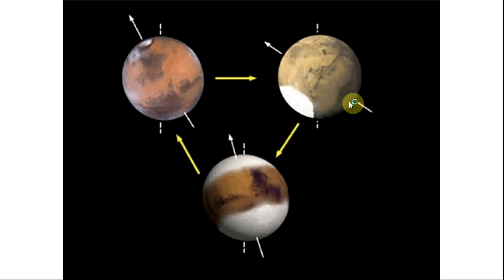Why have we found out so little about Mars, and why is there so much interest in the planet?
The science20.com articles: Might there be Microbes on the Surface of Mars?
 Ten Reasons Not To Live On Mars - Great Place To Explore

In 1926, by measuring spectral lines that were redshifted by the orbital motions of Mars and Earth, American astronomer Walter Sydney Adams was able to directly measure the amount of oxygen and water vapor in the atmosphere of Mars

. "According to the model, the highest surface pressure, 12.4 millibars, occurs at the bottom of the Hellas Basin (a low-lying area created by an ancient asteroid strike). The problem is that the boiling temperature there is only +10 °C. It can't get very hot or the water will boil away."

The origin of water on Mars

Observations from two spacecraft, the Mars Reconnaissance Orbiter and Mars Express, have revealed potential subsurface ice deposits in areas just south of the equator, including one near Holden Crater, with an estimated reservoir of perennial subsurface water ice of about 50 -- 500 kg m -2 just two or three meters beneath the surface.

he average amount of water, if extracted, is about a quart (1 liter) of water per ton of surface soil, or about 16 ounces (.5 liters) of water might be present for every 1,000 pounds (450 kg) of surface soil near the moon's poles. For soil near the equator, only about two tablespoons of water is believed to be present in every 1,000 pounds (450 kg).

JOURNAL OF GEOPHYSICAL RESEARCH, VOL. 103, NO. El2, PAGES 28,529-28,544, NOVEMBER 25, 1998
Refugia from asteroid impacts on early Mars
and the early Earth
- for the modelling of crater impacts.

Bits of Ancient Earth Hidden on the Moon

lick observatory 1909 observation oxygen levels small.

A species of green sulfur bacteria has been found living near a black smoker off the coast of Mexico at a depth of 2,500 meters beneath the surface of the Pacific Ocean. At this depth, the bacterium, designated GSB1, lives off the dim glow of the thermal vent since no sunlight can penetrate to that depth.

Vent Life

Candidatus Desulforudis audaxviator, the single species ecosystem deep in SA gold mine